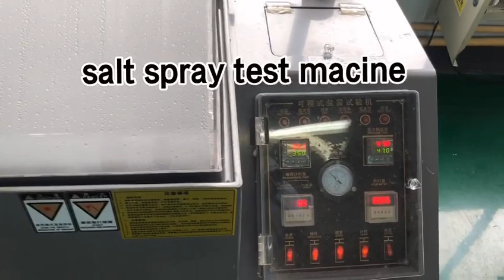Salt spray test for every metal parts for outdoor use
Yuyao Xianglong Communication Industrial Co., Ltd. was established in 2005, located in Yuyao, Ningbo, Zhejiang Province. It is mainly specialized in the production of industrial and military communication telephone handsets, cradles, keypads and related accessories. With14 years’ development, it has 6,000 square meters of production plants and 80 employees now, which has the ability from original production design, molding development, injection molding process, sheet metal punching processing, mechanical secondary processing, assembly and oversea sales. Under the help of 8 experienced R&D engineers, we could customize various non-standard handsets, keypads and cradles for customers quickly.